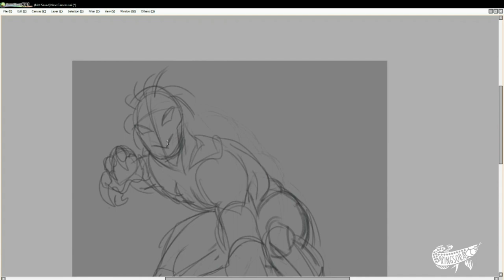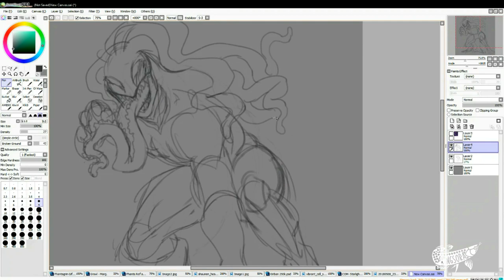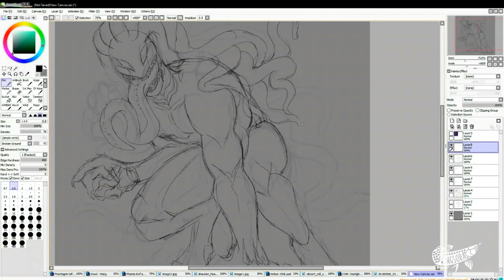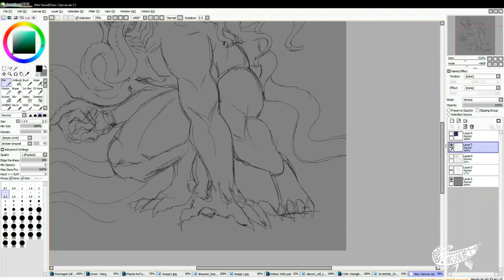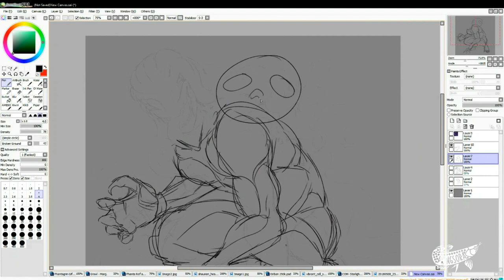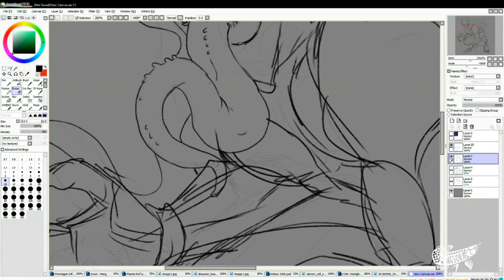[Speedpaint] Thrash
Wanted to try something a little new- there will be subtitle commentary over the Video, I've received a lot of dms stating that you guys want to hear and or see my thoughts. leave a like and subscribe- I'd really appreciate it!

I am still a little shy to do voiceovers- so I hope this gives you some insight on my process as well as a little bit of Sora-flavour hahaha

This is a commission for Voidtech on DA, of his character/OC Thrash!
I loved the bright colours the tongue, the tentacle hair- overall he is SUPER fun.

Complete piece!
▼ MUSIC